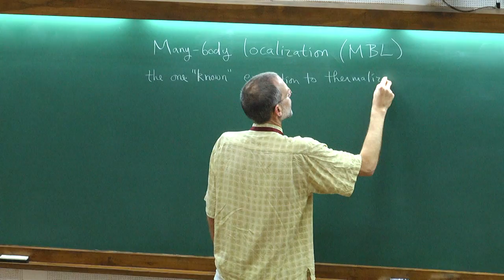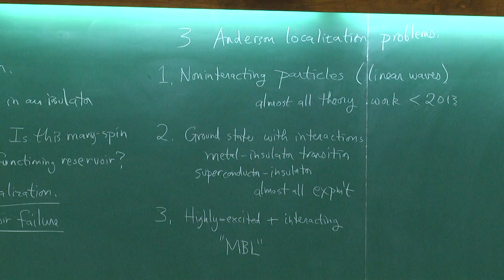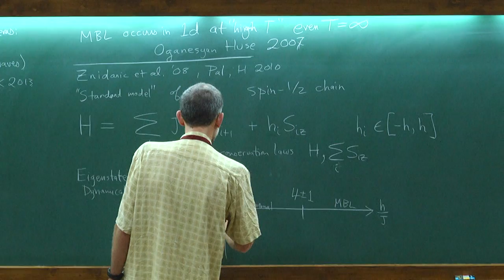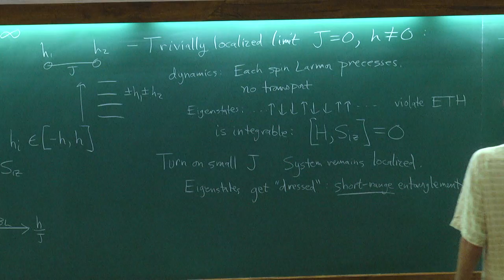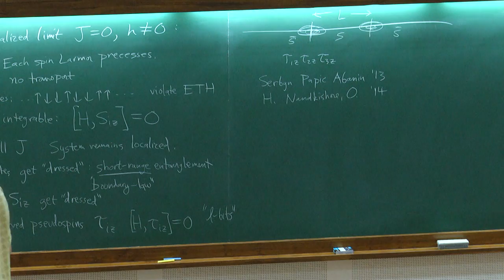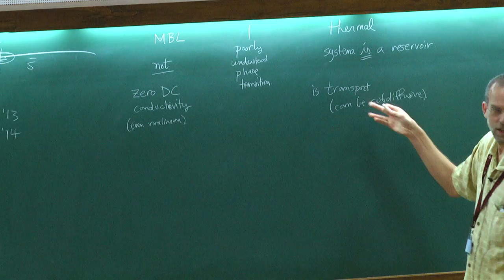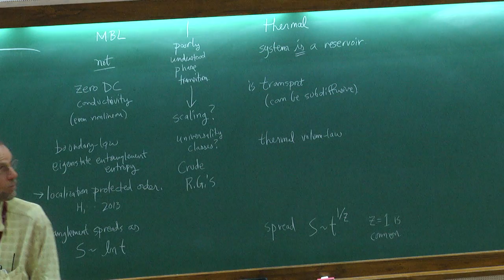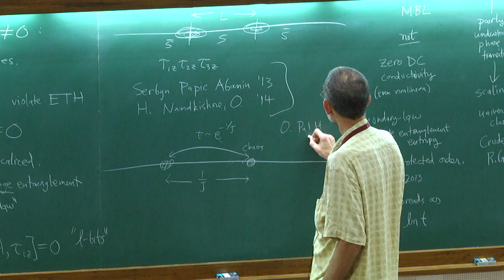Quantum thermalization and many-body Anderson localization by David Huse (pedagogic)